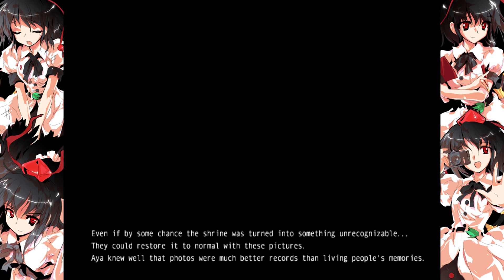Touhou Hisouten: SWR - 27 - Destroy The Core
Why, Reimu? Why?

Playing Touhou Hisouten: Scarlet Weather Rhaspody!